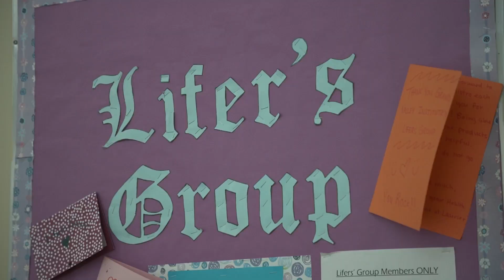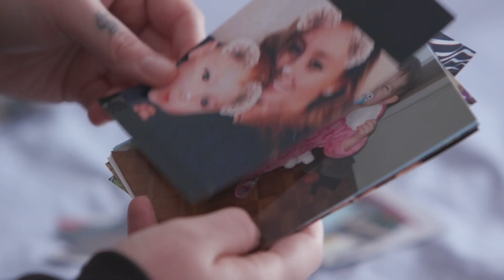The prison where inmates are allowed to parent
With rare access to a Canadian prison, Cristina Howorun looks at a program that lets moms parent their children inside prison. In Part 1 of this VeraCity series, inmates explain how it's helping keep families together.